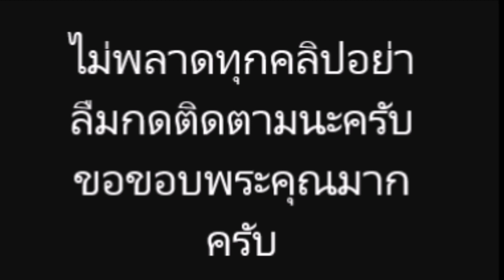เเห่ซูมเลขทะเบียน เจนนี่ ได้หมดถ้าสดชื่น ถอยรถป้ายแดงสุดหรูเพิ่มคัน